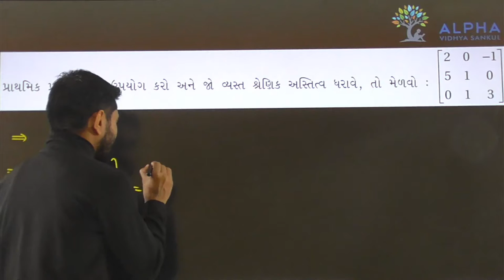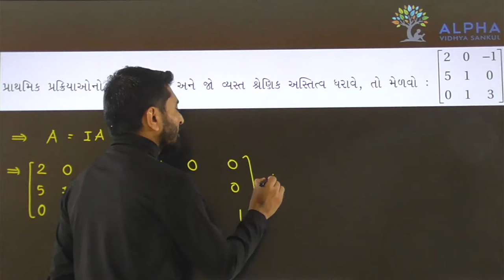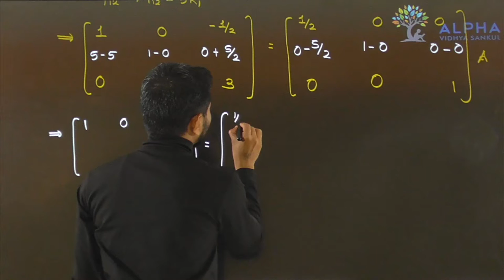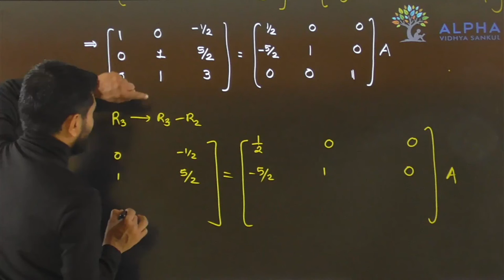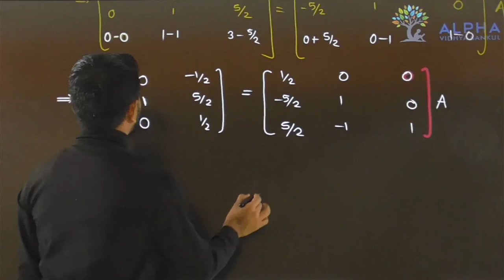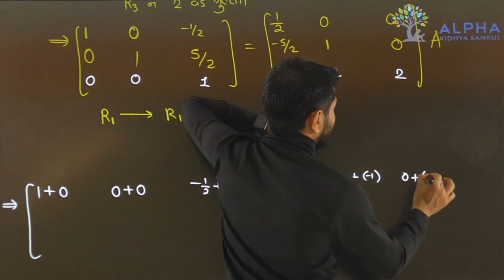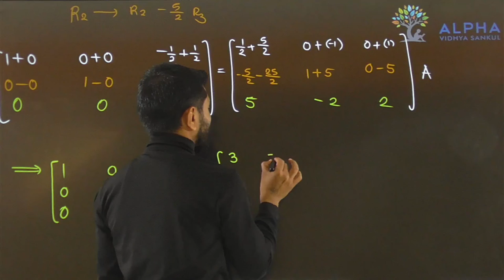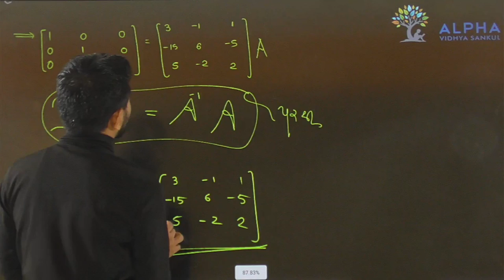Paper 1 | Section B | Que 14 | Maths | Std. 12 | Alpha Vidhya Sankul | in Gujarati by Padmani Sir